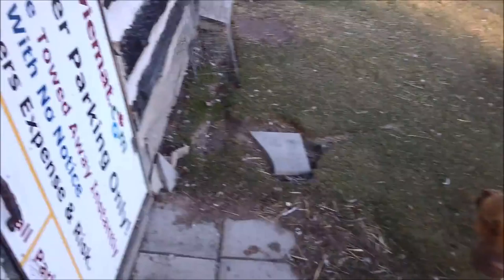Pileated Woodpecker & Ducks #9 Winter Duck Adventure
Get a limited edition official “50 Ducks In A Hot Tub” T-shirt today
Or

Or

1,100m/h battery packs X 2
64 gig SD Memory Card

Kodak 10 Megapixels 720p Easy Share Camera M1033HD with a cheap plastic Sony tripod

Pivothead Durango1080p HD video glasses for true Point of View recording

You can also help feed the Ducks feed the homeless on this YouTube Adventure by purchasing your own pair of PivotHead HD Video Glasses using this

It feels like spring in December 8am and it’s already +4°C and it’s going to +10°C today and of coarse I’ve got an inside job today.

But the ducks are seriously loving the warm weather, they are all over the property and it won’t be long if this weather keeps it up the lake will open again and I’ll herd the ducks to the lake.

Mother nature dropped by today and started to take care of my ant problem in the tree stump, and it got the ducks cautious interest.

7:51,18:42